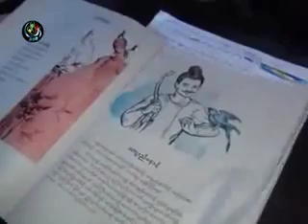သမိုင္းအရအေရးပါတဲ့ ေက်ာင္းသင္ခဏ္းစာေတြ ပယ္ဖ်က္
လြတ္လပ္ေရးေန႕  အမ်ိဳးသားေန႕ ႏိုင္ငံေတာ္သီခ်င္း လူမႈဝန္ထမ္းစိတ္အေၾကာင္း နဲ႕ လဒ္ေပးလဒ္ယူ တို႕ရန္သူ စတဲ့ ေက်ာင္းသင္ခဏ္းစာေတြ ပယ္ဖ်က္

ဗိုလ္သိန္းစိန္တို႕အစိုးရ ဟာ ဒီႏွစ္ ၂၀၁၄ ၂၀၁၅ သင္႐ိုးအတြက္ အရင္ ေက်ာင္းသင္ခဏ္းစာေတြထဲက ေန သင္စာ၂၇ ပုဒ္ကိုျဖဳတ္ခ်လိုက္ရာမွာ ဒုတိယတန္း ျမန္မာစာစာအုပ္ထဲက  လႊတ္လပ္ေရးေန႕အေၾကာင္း နဲ႕  တတိယတန္း ျမန္မာစာ စာအုပ္ထဲက အမ်ိဳးသားေန႕ အေၾကာင္းေတြ ကိုပါ ပယ္ဖ်က္လိုက္ၾကပါတယ္တဲ့။ စစ္အုပ္စုဟာ ဒီလို  ေက်ာင္းသင္ခဏ္းစာေတြကို   ေလွ်ာ့ခ် ပယ္ဖ်က္လိုက္႐ံုမက ႏိုင္ငံေတာ္သီခ်င္း ကိုလည္း တစ္ပါတည္း ျဖဳတ္ထုတ္လိုက္ၾကပါျပီ။ သင္ၾကားျခင္း မရွိေတာ့တဲ့  ေက်ာင္းသင္ခဏ္းစာေတြထဲမွာ သူငယ္တန္း ျမန္မာဖတ္စာထဲက ၃ပုဒ္ ပထမတန္းဖတ္စာထဲက ၈ပုဒ္ပါဝင္ပါတယ္။ ပထမတန္းဖတ္စာထဲက ၈ ပုဒ္ေလွ်ာ့ခ်လိုက္တဲ့အထဲမွာလည္း  ႏိုင္ငံေတာ္သီခ်င္း ပါဝင္သြားတာျဖစ္ပါတယ္။ တတိယတန္း ျမန္မာဖတ္စာမွာေတာ့ ၄ ပုဒ္ နဲ႕ စတုတၳတန္းမွာ ၅ ပုဒ္ ပါဝင္ပါတယ္။   စတုတၳတန္းမွာ ၅ ပုဒ္ထဲမွာ   ေလွ်ာ့ခ် ပယ္ဖ်က္လိုက္တာဟာ လူမႈဝန္ထမ္းစိတ္အေၾကာင္း လဒ္ေပးလဒ္ယူ တို႕ရန္သူ တို႕ ပါဝင္သြားပါတယ္။ စစ္အုပ္စု ရဲ့  လူငယ္ေတြအေပၚ ႏိုင္ငံအေပၚ လူထုအေပၚ သေဘာထားအမွန္ေတြဟာ ထင္ရွားသြားေစပါတယ္။

Credit: DVB